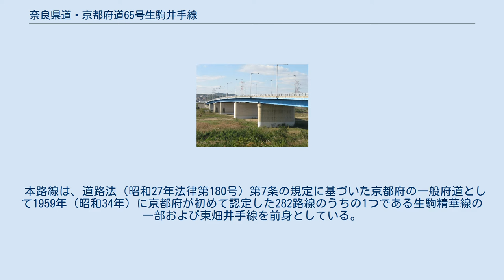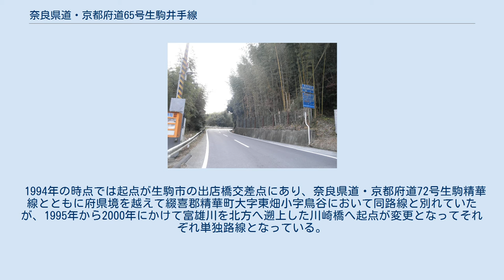奈良県道・京都府道65号生駒井手線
奈良県道・京都府道65号生駒井手線（ならけんどう・きょうとふどう65ごう いこまいでせん）は、奈良県生駒市から京都府京田辺市を経て同府綴喜郡井手町に至る主要地方道に指定された府県道である。
 生駒市高山町で奈良県道7号枚方大和郡山線から分岐する。
そのまま北東に進み、生駒市・精華町・京田辺市の境界附近に至る。
鳥谷池の北側で京都府道72号生駒精華線をかすめるように通り、進路を北に変える。
京田辺市打田附近は峠道であり、異常気象時通行規制区間に指定されている。
打田からは普賢寺川に沿って走る。
京田辺市普賢寺からほぼ平地となる。
普賢寺で京奈和自動車道の下をくぐるがインターチェンジは設けられていない。
京田辺市三山木でJR学研都市線と近鉄京都線の高架下を通る。
玉水橋で木津川を渡って、井手町に至る。
 本路線は、道路法（昭和27年法律第180号）第7条の規定に基づいた京都府の一般府道として1959年（昭和34年）に京都府が初めて認定した282路線のうちの1つである生駒精華線の一部および東畑井手線を前身としている。
奈良県では1961年（昭和36年）に生駒精華線を県道路線認定している。
同法第56条の規定に基づき、1982年（昭和57年）の第5次主要地方道指定時に建設省が主要地方道に指定したのを受け、奈良県および京都府が生駒井手線として府県道路線認定した。
 1994年の時点では起点が生駒市の出店橋交差点にあり、奈良県道・京都府道72号生駒精華線とともに府県境を越えて綴喜郡精華町大字東畑小字鳥谷において同路線と別れていたが、1995年から2000年にかけて富雄川を北方へ遡上した川崎橋へ起点が変更となってそれぞれ単独路線となっている。
 京都府京田辺市打田付近では異常気象時通行規制区間に指定されている 京都府京田辺市打田字中山口で撮影 玉水橋 京都府京田辺市打田付近ではこのような峠道が続く 京都府京田辺市打田字中山口で撮影 ※ 交差する場所の括弧書きは地名、それ以外は交差点名で表示